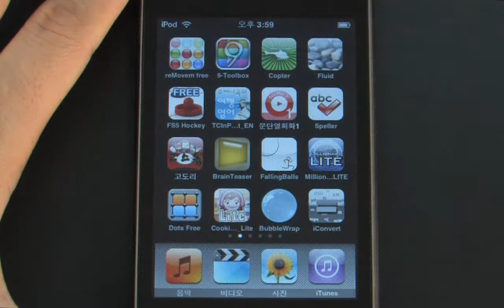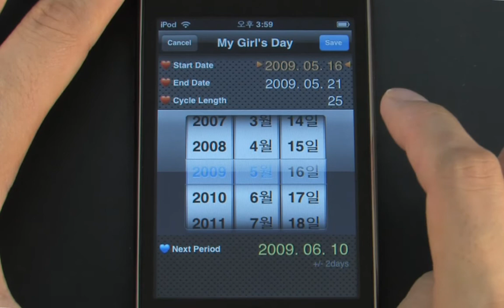남자를 위한? 그러나 여자에 의한!